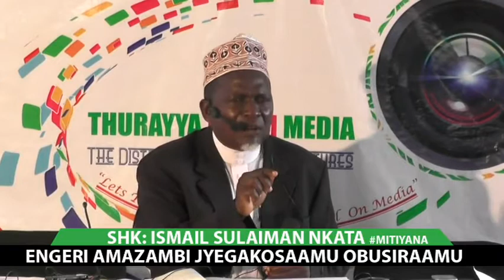Engeri Amazambi gye gakosaamu Obusiraamu | Segment 1 | Shk Ismail Sulaiman Nkata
Shk Ismail Sulaiman Nkata -
Topic : Engeri Amazambi gye gakosaamu Obusiraamu
Thurayya Annual Convention 2018